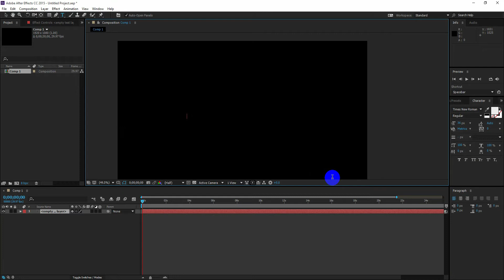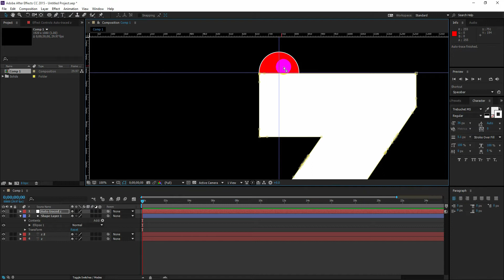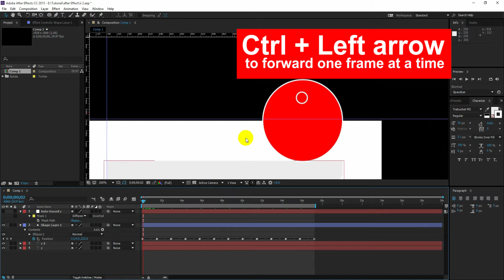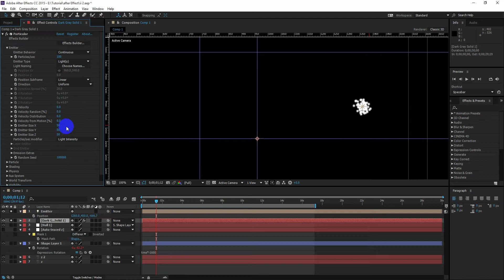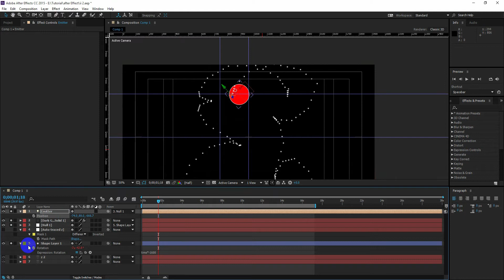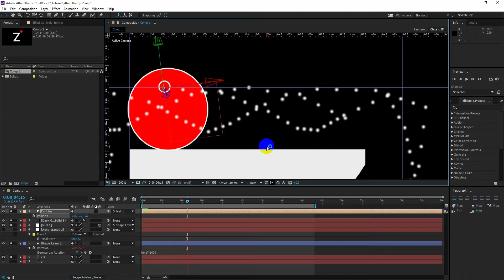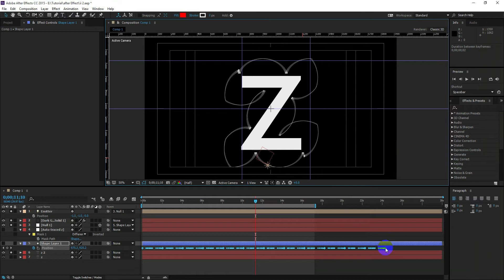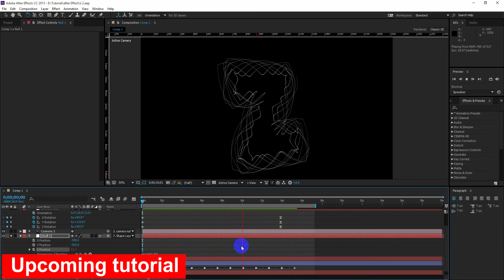Adobe after effects Trapcode Spirograph Animation Along Text in Part 1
How to Create Spirograph from existing video in Adobe After Effect.